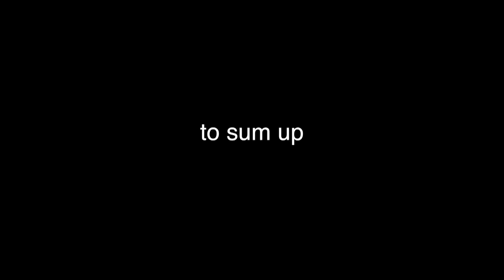How to Play Repeated Chords Quietly on Piano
Playing repeated chords quietly is not so easy to do when you're beginning piano so this short tutorial offers tips which I hope those looking for help will find useful.